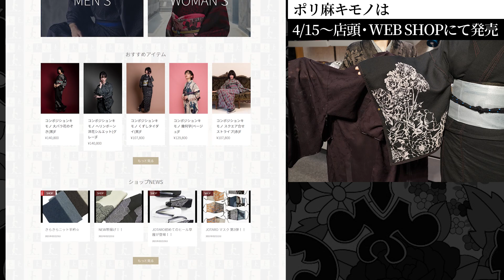【遂に復活】夏に大人気だったポリ麻キモノが新作限定で発売！ポリエステル×麻なので洗えてお手入れ簡単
今年こそっ。夏を、キモノを、楽しみたい！！
昨年、大人気で完売したポリ麻キモノを今回ご紹介させていただきます。

ポリエステルと麻の混合で、サラッとした手触りが肌触り涼やか。
薄手ながら、生地がしっかりしているので、シルエットも崩れません。

2枚目を狙うお客様も多数いる、人気素材のポリ麻キモノ。

そんなポリ麻キモノの最新コレクション柄が
4月15日〜GINZA SIX店、Webショップに登場いたします。

さらにさらに、この人気のポリ麻キモノとオシャレ度が一気に上がる薄羽織もご紹介！

「今年こそっ。夏展」
日時：4月15日(木)〜4月25日(日)
　　　10：30-20：30
場所：JOTARO SAITO GINZA SIX店
4月15日〜4月18日はデザイナーのJOTAROも在店。
ご予約優先となります。
メールやお電話にてお申込みください。

そして、なんと！GINZA SIXポイント5倍！！！！
（JOTAROのみ4/19-25も5倍！）

お買い物の絶好の機会です。

〒104-0061
東京都中央区銀座6-10-1　GINZA SIX　4F
 JOTARO SAITO GINZA SIX店
 営業時間　10:30-20:30
〈SHOP〉

松坂屋名古屋店
〒460-8430
名古屋市中区栄三丁目16番1号
松坂屋名古屋店 北館GENTA 2階
営業時間　10:00〜20:00